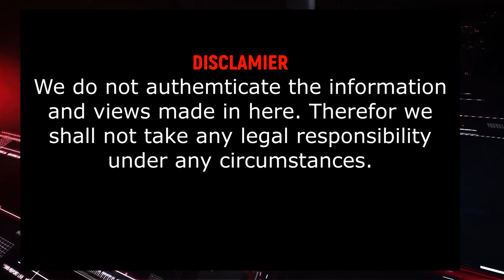All Idu Mishmi Students Union oppose Dibang Tiger reserve